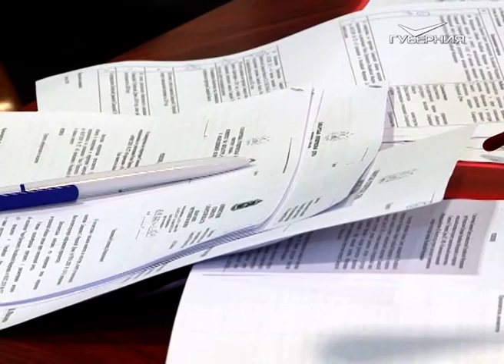В Самаре начнется проектирование реконструкции цирка и драматического театра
Деньги заложены в бюджете в 2020 году. Кроме того, запланированы работы по строительству здания театра "Грань" в Новокуйбышевске.

Распределение средств находится на контроле у депутатов. Особое внимание - мероприятиям в честь празднования годовщины Победы в Великой Отечественной войне. По поручению губернатора, торжественный салют 9 мая будет запущен одновременно во всех муниципалитетах региона.